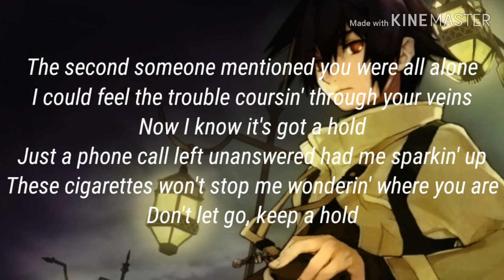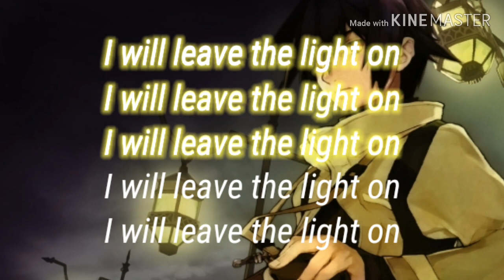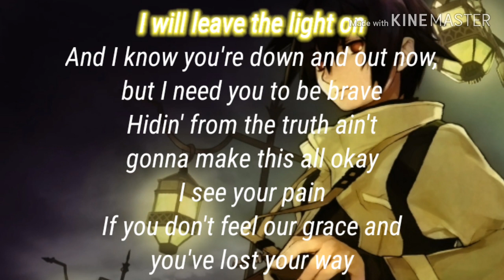Nightcore| Leave A Light On 《Tom Walker》Lyrics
❌SONG❌
 Name: Leave A Light On
Artist: Tom Walker

 ❌LYRICS❌
In The Video